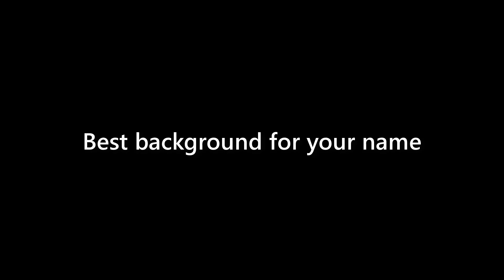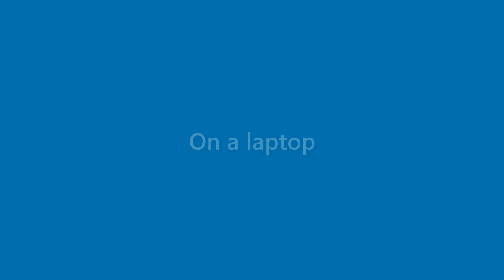Thelma Adkins - appearance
Name Look - Thelma Adkins - appearance. In this video we present "Thelma Adkins" name look and feel in various scenarios.
This video will cover:
How does "Thelma Adkins" look as a personal letterhead?
How does "Thelma Adkins" look on a business card?
How does "Thelma Adkins" look on a computer/laptop screen?
How does "Thelma Adkins" look with different background colors?
How does "Thelma Adkins" look with various fonts?